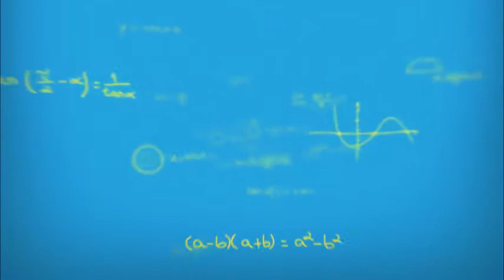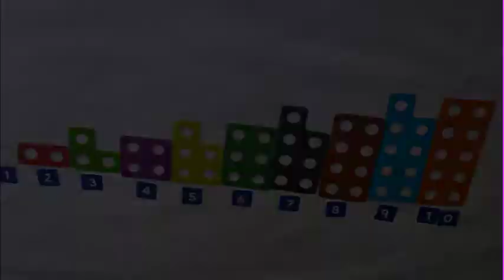Number building and representation_Numicons_Cuisenaire strips